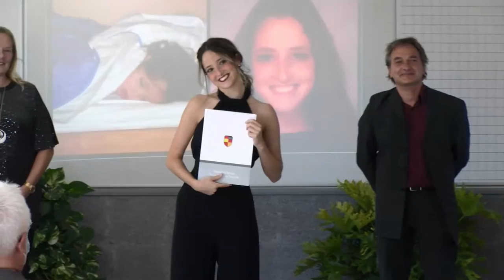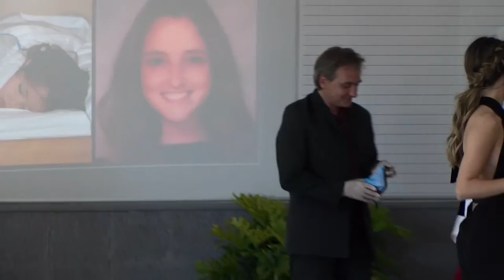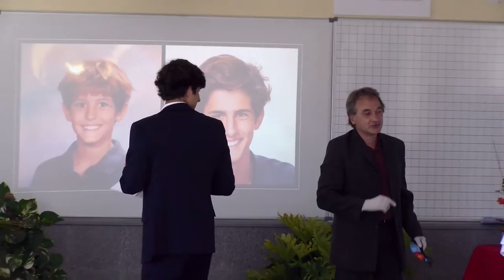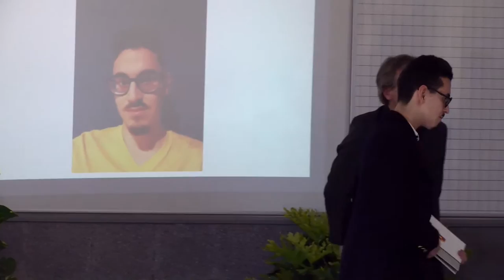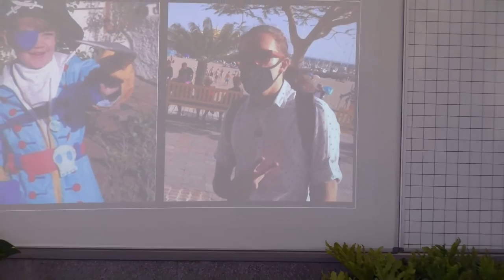Abitur - Zeugnisverleihung 2021 - Orla 2021